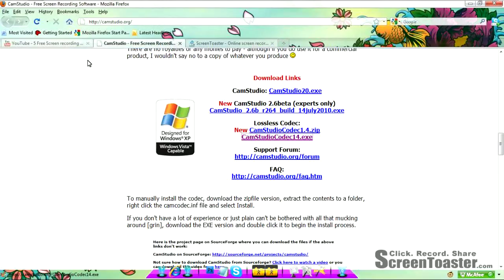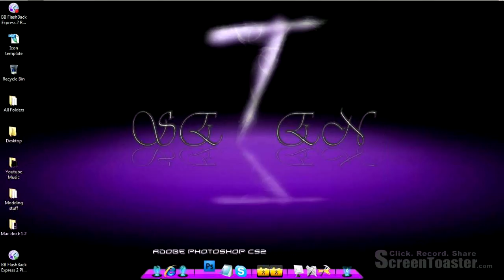how to get rocketdock on windows